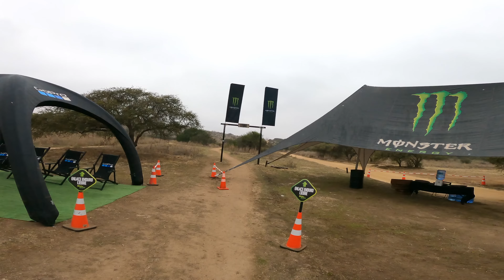RIDE FEST 2023 💥EPICAS PISTAS : FESTIVAL DEL MOUNTAIN BIKE INOLVIDABLE ⚠️ MONSTER ENERGY CHILE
¡Bienvenidos a este increíble video de Ride Fest 2023! En esta aventura llena de adrenalina, te llevamos a descubrir las pistas más emocionantes de este festival de mountain bike. Desde descensos vertiginosos hasta saltos impresionantes, te sumergirás en el mundo del MTB en su máxima expresión. Con imágenes cautivadoras y momentos llenos de acción, este video te transportará a través de las pistas excelentes que hicieron vibrar a los riders y emocionaron a la multitud. Únete a nosotros mientras exploramos este fascinante evento y vivimos la pasión y la emoción del mountain bike en su máximo esplendor. ¡Prepárate para sentir la velocidad, la destreza y la diversión en cada segundo de este video de Ride Fest 2023!💥

Desde CHILE, disfrutamos del MTB en estado puro, no quería perder la oportunidad de presentarme e invitarlos a seguir todas nuestras aventuras sobre las dos ruedas en mi canal de YouTube

Me va a encantar poder enseñar y aprender con ustedes, todo aquello que tiene que ver con el ciclismo de montaña: técnica, mecánica, eventos, clases mtb y paseos con la crew

Mi gran pasión es el ciclismo de montaña. Y Espero que les guste todo el contenido que estoy creando para ustedes

Agradezco mucho sus comentarios con nuevas ideas de vídeos que nos enriquecen

Los invitamos a que dejes en comentarios ideas de nuevos videotutoriales :D
Gracias por sus comentarios de ánimo y apoyo y sus LIKES

𝗥𝗲𝗰𝘂𝗲𝗿𝗱𝗮: Cada DOMINGO  publicamos en el Canal de YouTube videos de mecánica ,paseos, eventos, técnicas de bicicleta de montaña
𝗦𝗶 𝘁𝗲 𝗴𝘂𝘀𝘁𝗮: 𝗵𝗮𝘇 𝗹𝗶𝗸𝗲 𝘆 😇🙏🏻𝗰𝗼𝗺𝗽𝗮𝗿𝘁𝗲